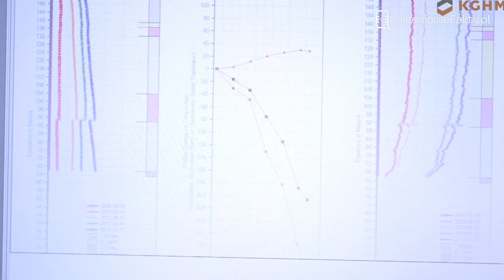Tajemnice zbiornika Żelazny Most